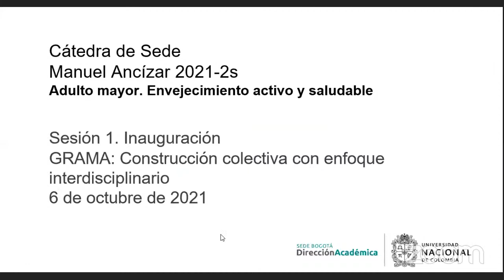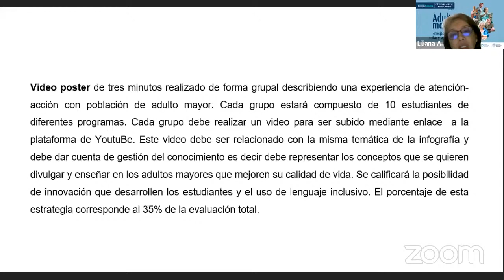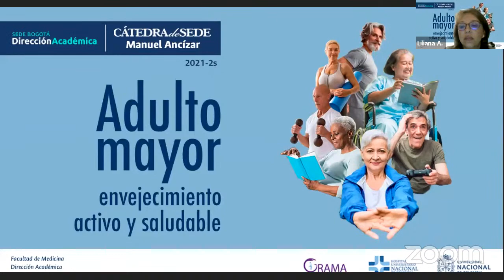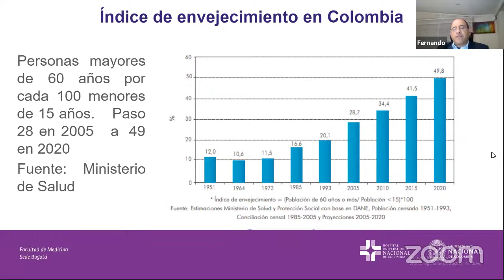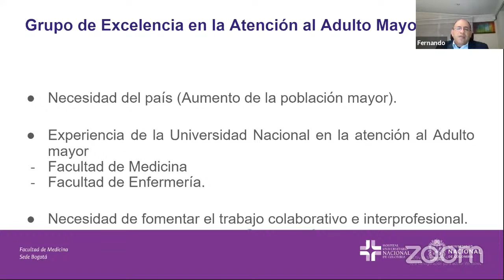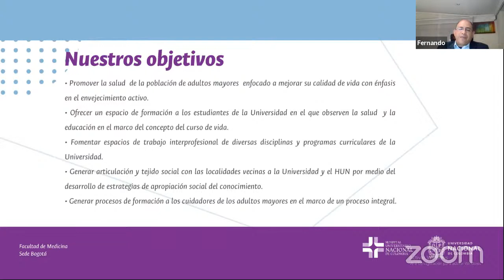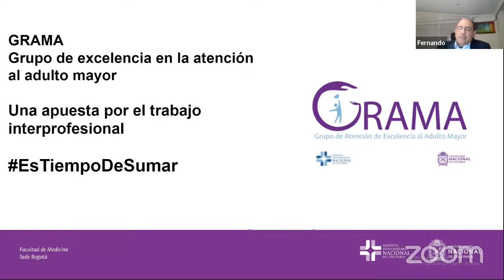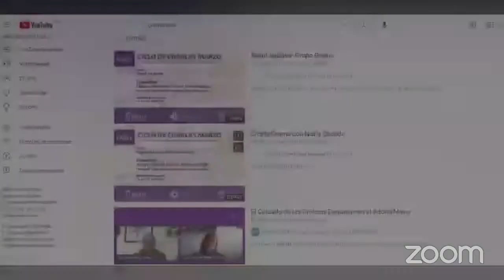Octubre 6 - Inauguración Cátedra Manuel Ancízar 2021-2s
2021-2s
Cátedra de Sede Manuel Ancízar
Adulto Mayor: Envejecimiento Activo Y Saludable
Nombre de la sesión: "Grama: construcción colectiva con enfoque interdisciplinario"
MAYOR INFORMACIÓN: